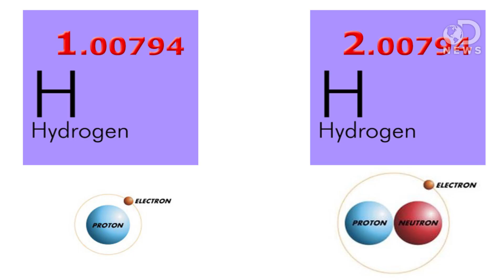Can A Moon Be Older Than Its Planet?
It was announced last week that Saturn's moon Titan might actually be older than Saturn itself! Why do scientists think this? Dr. Ian O'Neill from Discovery News joins DNews to discuss what makes this finding so astounding!

Astronomy Picture of the Day
"What would it look like to land on Saturn's moon Titan? The European Space Agency's Huygens probe set down on the Solar System's cloudiest moon in 2005, and a time-lapse video of its descent images was created."

"In 2005 the robotic Huygens probe landed on Titan, Saturn's enigmatic moon, and sent back the first ever images from beneath Titan's thick cloud layers. "

"Ligeia Mare, shown here in an artistically enhanced image from NASA's Cassini mission, is the second largest known body of liquid on Saturn's moon Titan."